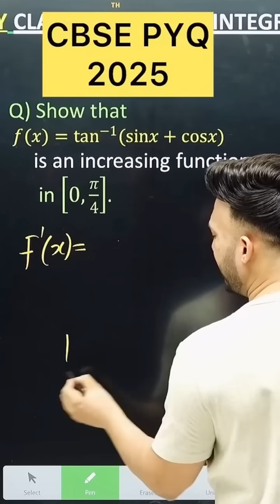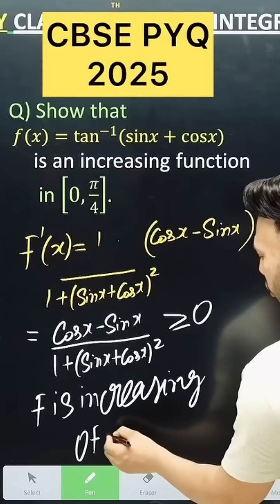Q) Show that the function f(x) = sin x + cos x is strictly decreasing in the interval ( ( 𝜋)/4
CBSE PYQ 2025 Application of derivative  class 12
CBSE   PYQ  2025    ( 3 Marks  )

Q) Show that the function
  f(x) = sin x + cos x is
  strictly decreasing in the
interval ( ( 𝜋)/4, 5/4 𝜋)..

CBSE 2026 Inverse Trigonometric PYQ 2025 Maths for Class 12 cbse2026 mdifferentiation class 12 mathematics analysis
application of derivatives explanation
applications of derivatives
introduction of application of derivatives
maths application of derivatives
applications of differentiation
application of derivatives claphysics
application of derivatives class 11
application of derivatives full chapter
application of derivatives class 12 boards
differentiation and application of derivatives
 continuity and differentiability class 12
application of derivatives class 12 introduction
application of derivatives class 12 lecture
application of differentiation physics
application of derivatives class 12 solutions
application of derivatives class 12 basic concepts
application of derivatives engineering mathematics
formulas of application of derivatives class 12
class 12 commerce application of derivatives
application of derivatives class 12 up board
class 12 applied maths application of derivatives
application of differentiation and integration
class 12 maths chapter 6 exercise 6.1
ex 6.1 class 12 shivang maths academy
ncert solutions class 12 maths chapter 6
class 12 maths chapter 6 cbseclass videos
class 12 maths chapter 6 vedantu
class 12 maths chapter 6 ignited minds
class 12 chapter 6 maths by nexa classes
class 12 maths chapter 6 integration
class 12 maths chapter 6 up board ncert
class 12 maths chapter 6 introduction
class 12 maths important questions 2025 cbse board
determinants class 12 ncert solutions
inverse trigonometry by cbse classes
sequence and series class 11 jee complex number shivang maths academy
class 11 maths chapter sequence and series
application of derivatives class 12 ignited minds
sets class 11 shivang maths academy
integration class 12 jee pyqaths#cbseboard
Class 12 Inverse Trigonometric Function CBSE 2026

application of derivatives class 12 cbse

maths chapter application of derivatives

application of derivatives cuet

application of derivatives concept

application of derivatives class

application of derivatives class 12 vsm academy

application of integrals class 12 cbse

CBSE 2026 Board Exam Focus

CBC CompetencyBased

📘 Topic-Specific (Applications of Derivatives) (30)

GCSE? (not CBSE) – skip

Studyblr (less common in India)

CBSE PYQ 2025